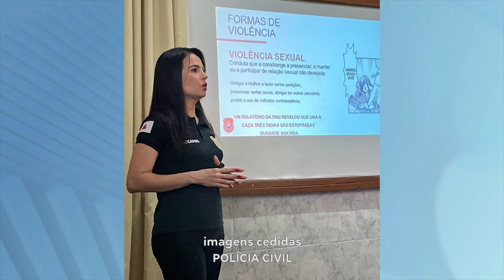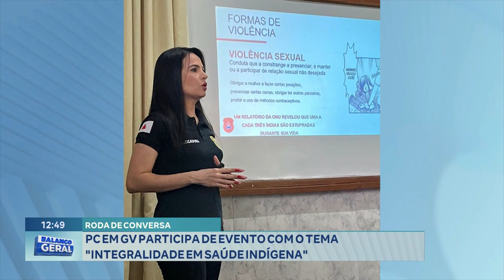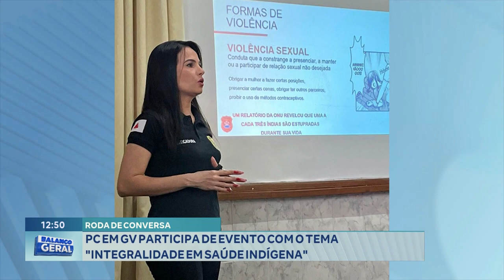Roda de Conversa: PC em GV Participa de Evento com o Tema "Integralidade em Saúde Indígena".